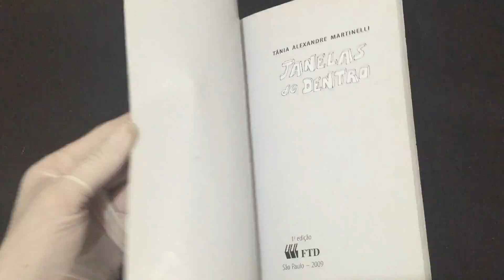IMG 6796Janelas de Dentro